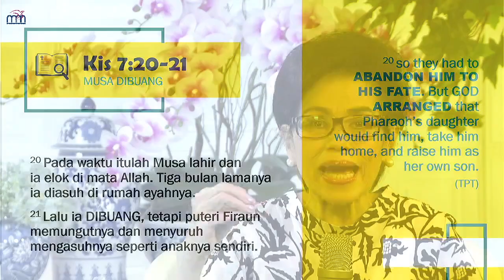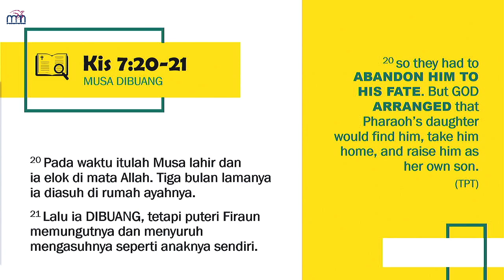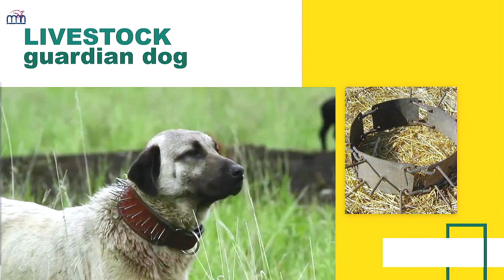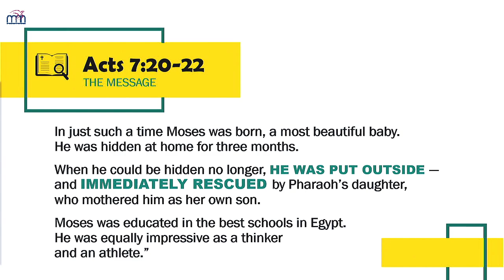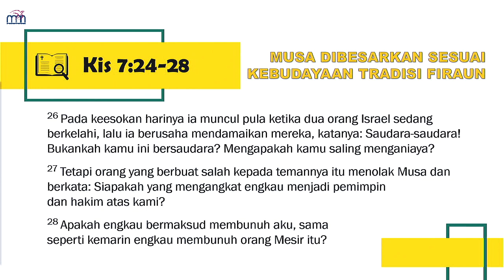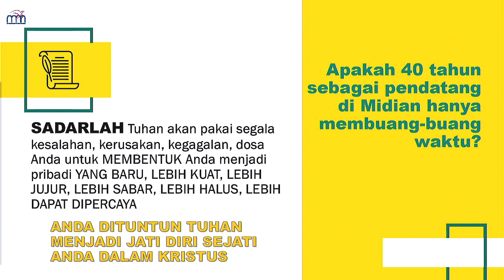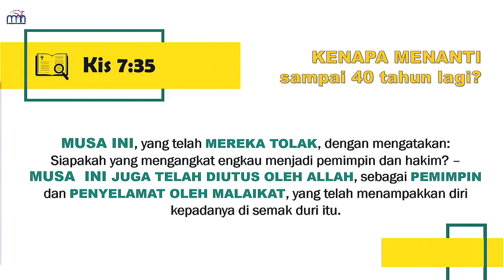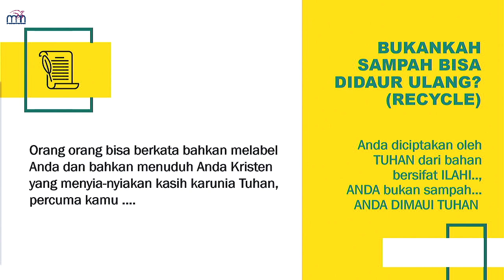BibleStudy​​ Ps Indri Gautama - Tidak ada yang sia-sia dalam hidup kita (Part 2)